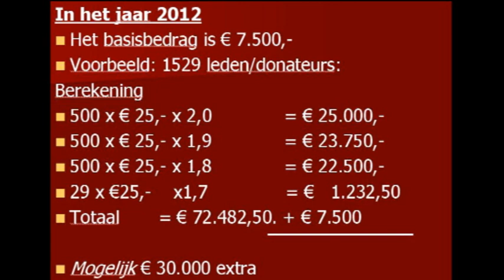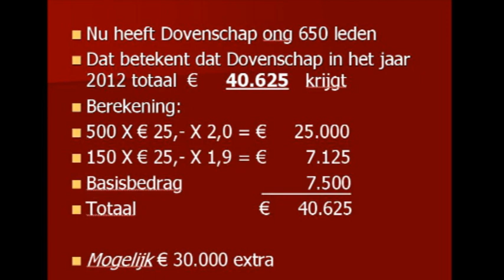Toespraak van de voorzitter over NU of NOOIT!